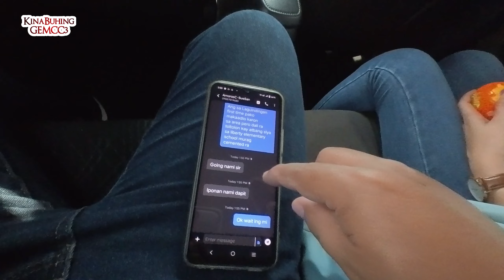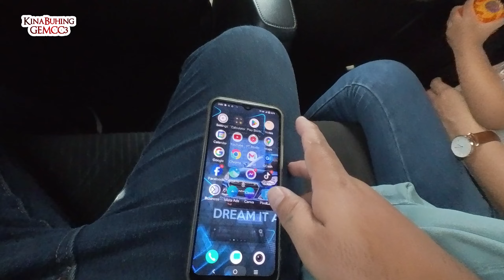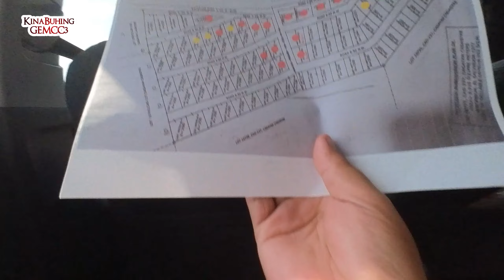Vlog 131: Viewing Sa El Salvador Ug Laguindingan Kauban Si Momhey Ug Baby Gavin | KinaBuhing GEMCC3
Mao ni nga viewing nga kuyog si Momhey ug si Baby Gavin. Nagpamatuod nga hawak namo ang oras sa among realty business. Salamat sa Ginoo sa opportunity maski dili mudayon ug palit ang among client sa lot offer .